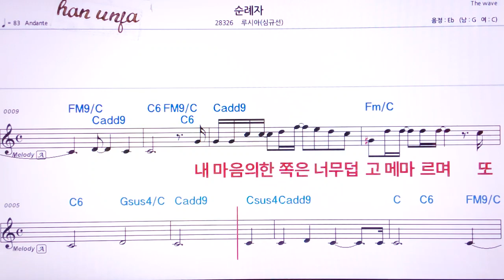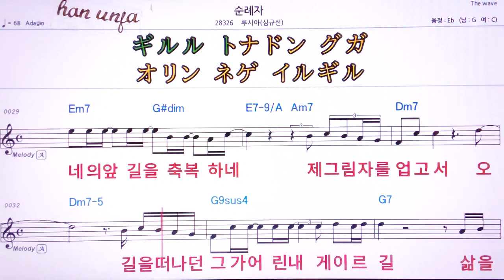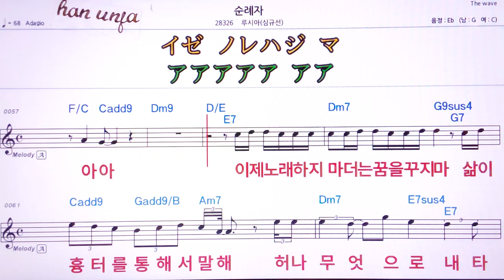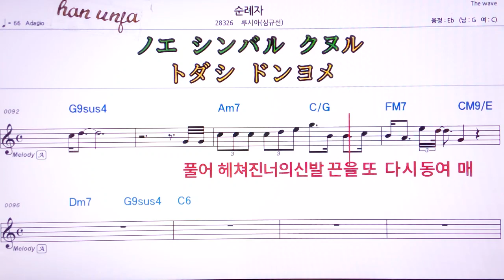💖순례자/루시아 👍MR,유투브 노래방, 가라오케, 악보, 코드, 가사 ,Karaoke,반주